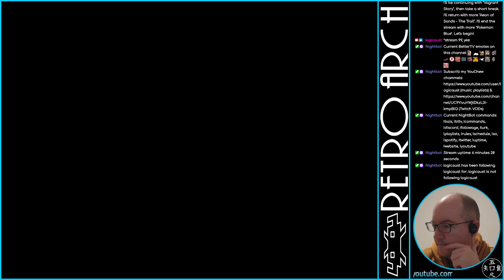Vagrant Story - 08